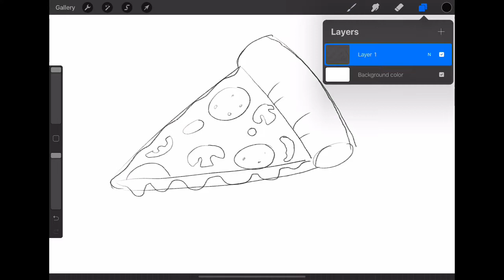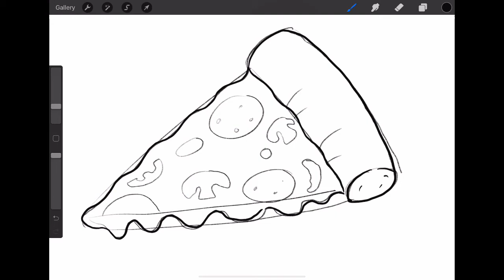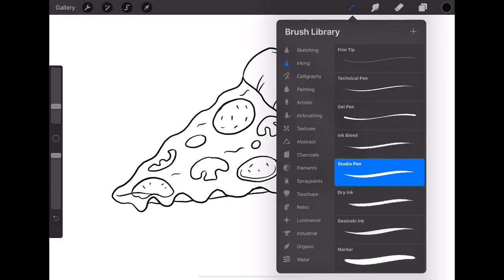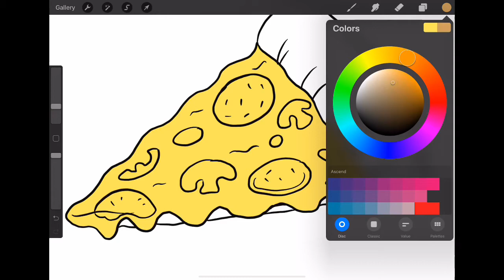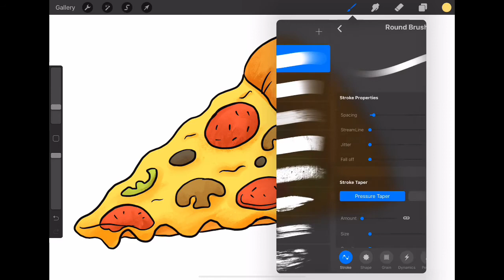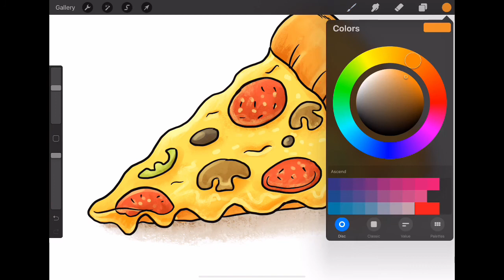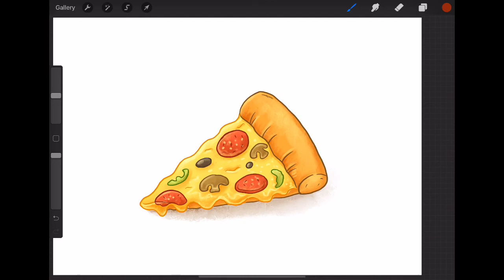My first time. Draw Pizza - Procreate with iPad Pro 11inch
My first time drawing Procreate with iPad .

ABOUT ME